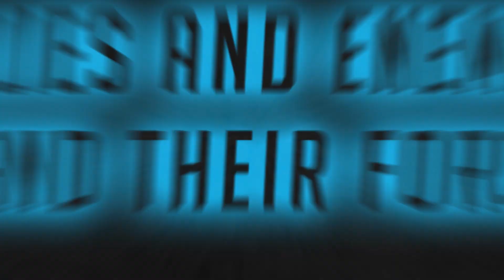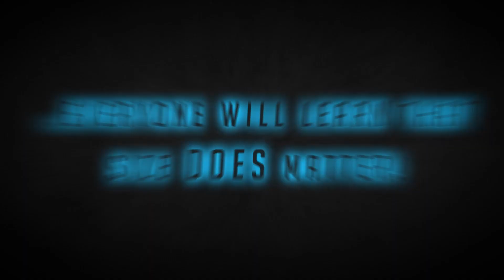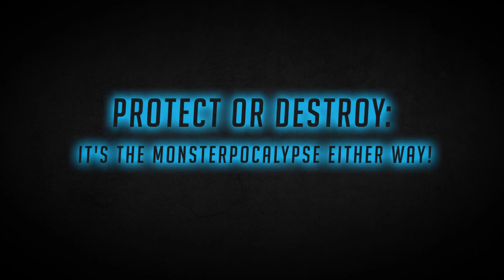New Protectors, New Destroyers: The Monsterpocalypse Rages On!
UberCorp International joins the epic battles to save or obliterate Earth, and every man, woman, child, monkey, robot, and innocent monstrous bystander will have to rise to choose an Agenda. Figure out where you stand in the greatest battles humans and aliens have ever seen